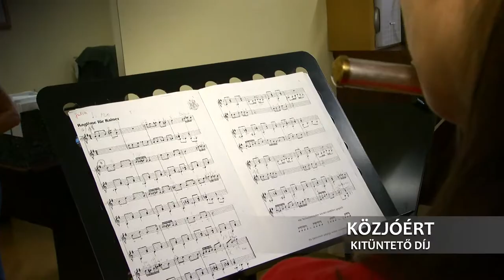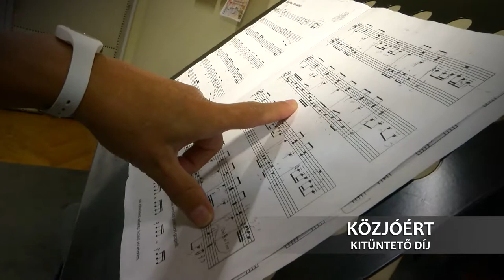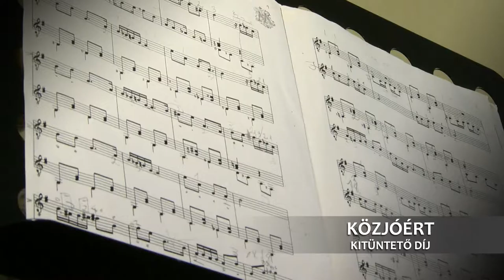Közjóért-díj Ágostonné Béres Kornéliának Szekszárd Zeneiskola fuvola tanár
Közjóért-díj Ágostonné Béres Kornéliának

Ágostonné Béres Kornélia